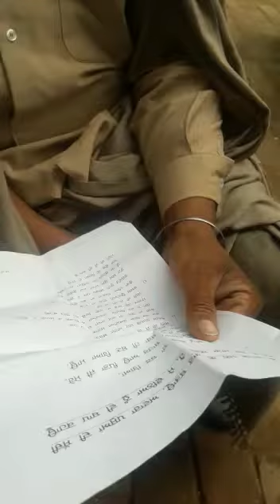एक पंजाबी किसान की व्यथा कविता के रूप में उसी की जुबानी सुने !